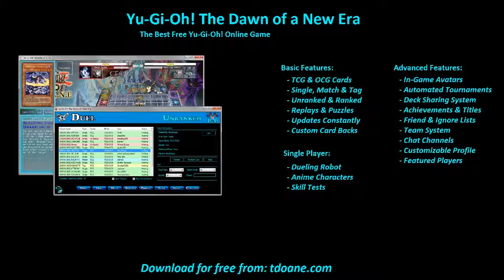Tarot of Luck2 Deck Profile May 2016